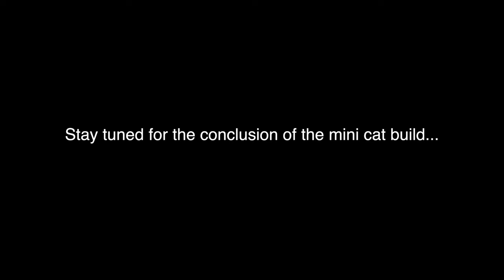Build this Catamaran in TWO MONTHS! Part 3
Hello everybody! If you haven't noticed, we have taken a bit of a break from YouTube recently. Needless to say, we have been a little bit busy.

We sold our center console last year and we missed being on the water. We tried to find something reasonable on the market but, as most of you know, nothing is reasonable in the boating world right now. Carl had a fleeting idea, and well, if you know us... those ideas usually come to fruition. We started this build in mid April 2022 and completed it at the end of June 2022. It is constructed from Kingspan insulation foam, epoxy resin and fiberglass. It took at lot of work in a short amount of time but we believe it was absolutely worth it. Join us while we show how we tackled this crazy project. This is part 3 of a few parts on this mini cat series. Hope you enjoy!